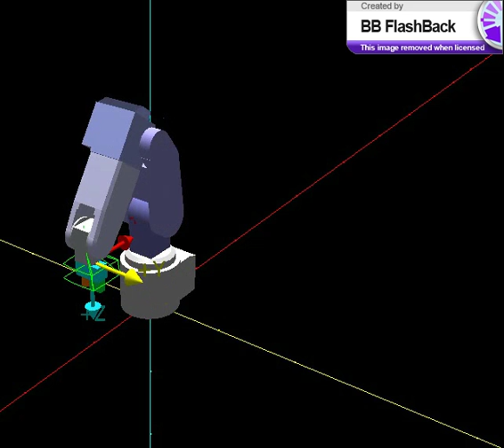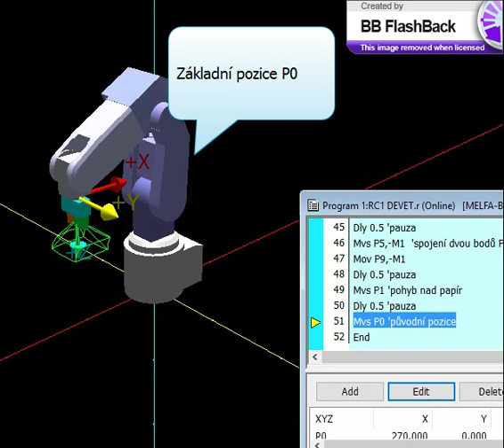Uloha 9 RV 2F D RT ToolBox2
3D krychle